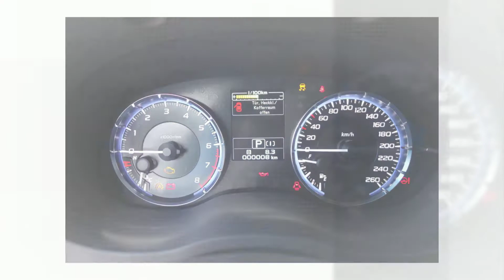SUBARU Levorg 1 6DIT Swiss S Kombi Antrh. - Garage Zimmerli AG - LENZBURG